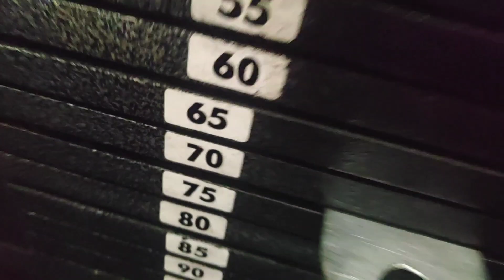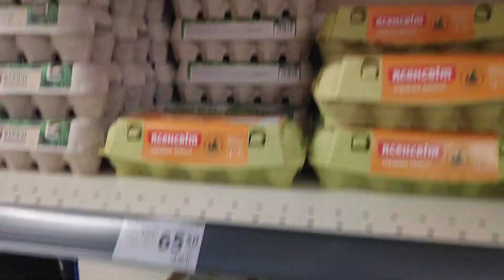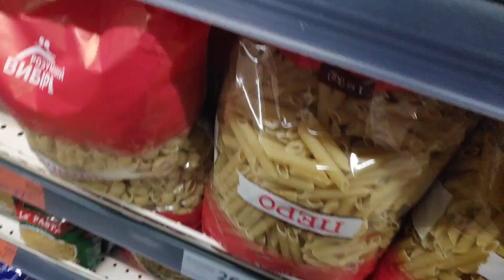ХАРЬКОВ СЕГОДНЯ Харьков Сейчас СИЛЬНЫЕ ПРИЛЁТЫ КАКИЕ ЦЕНЫ В СУПЕРМАРКЕТАХ НА БАЗАРЕ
ХАРЬКОВ СЕГОДНЯ Харьков Сейчас СИЛЬНЫЕ ПРИЛЁТЫ КАКИЕ ЦЕНЫ В СУПЕРМАРКЕТАХ НА БАЗАРЕ Как проходит день харьковчанина
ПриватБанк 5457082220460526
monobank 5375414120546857